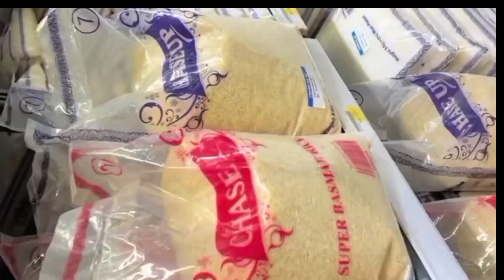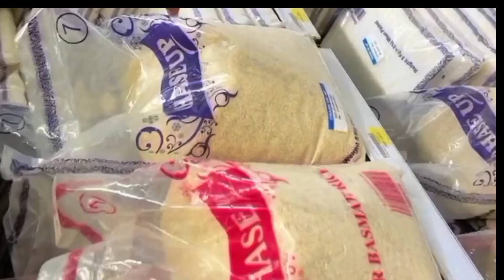Shopping time🛍️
"Are you tired of the same old boring wardrobe? Then get ready because we're about to take your shopping game to the next level! In this must-watch video, we're diving headfirst into the world of clothes shopping, where we will unravel the best-kept secrets to refreshing your style and conquering your fashion goals. From trendy streetwear to elegant evening wear, we've got you covered with our curated collection of must-have clothes. So, get ready to slay in style as we guide you through the hottest fashion trends, exclusive shopping hacks, and tips to maximize your budget. Get ready to turn heads and show off your impeccable fashion sense wherever you go! Shopping FashionGoals Clothes"